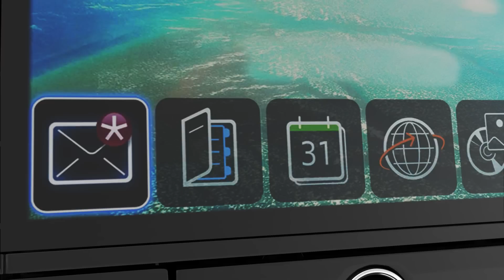NFL Football Week 10 Big Games, Sharp Sides and Professional Action: Into The Weekend 11/8 pt 2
NFL Football Week 10 will hopefully be better than Week 9 was, at least from the books' perspective. Week 9 in the NFL was a disaster for Las Vegas and offshore sportsbooks, and a big winning week for the betting public.

Brent, the Head Lines Manager at BetDSI, discusses the betting volume and sharp and public betting percentages he has seen so far for Week 10 in the NFL in his weekly Thursday interview with SBR's Peter Loshak.

To see our detailed and up-to-date sportsbook ratings and overviews, go